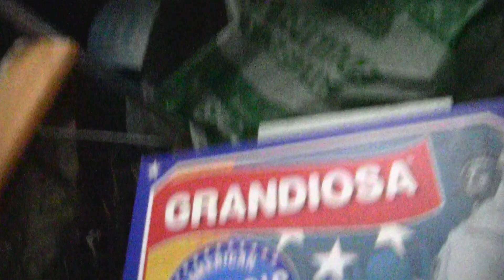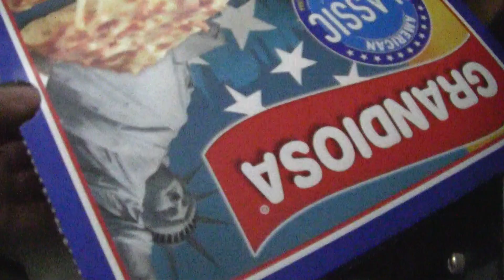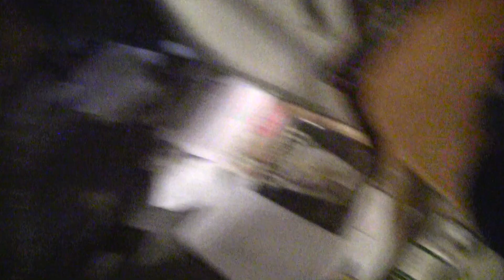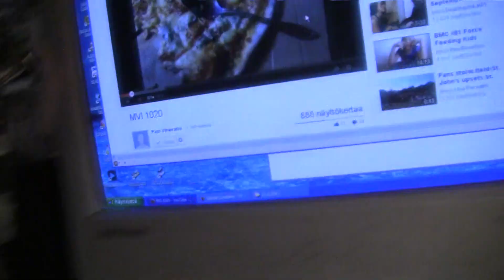Krapula sunnuntai.???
ja päässä tuntuu hyvältä..